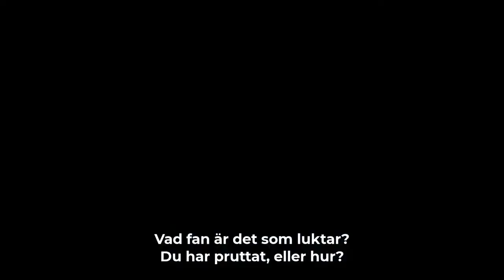Svenska kortfilmer för att lära sig svenska (movieclips) #56